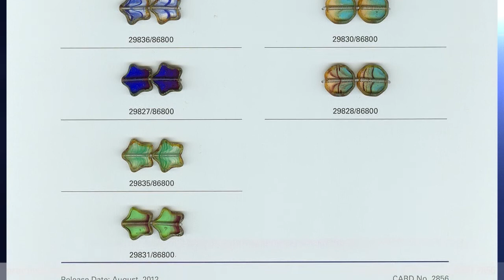PRECIOSA ORNELA SAMPLE CARD 2856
Our new collection also includes these fire-polished cathedral beads.  They are called cathedral beads due to their flat, cut surface.

Mezi nové perle patří také tyto ohněm leštěné perle zvané ploškované perle díky své vybroušené ploše.